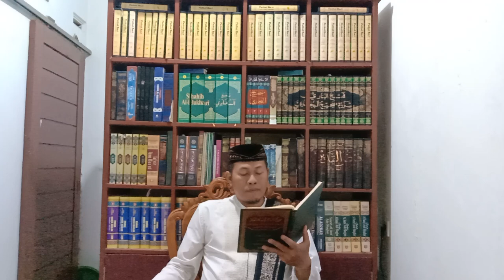NASHAIHUL IBAD 3.12: TIGA HAL YANG BISA MENGHILANGKAN SEGALA KESALAHAN (Munabbihat 3.12)